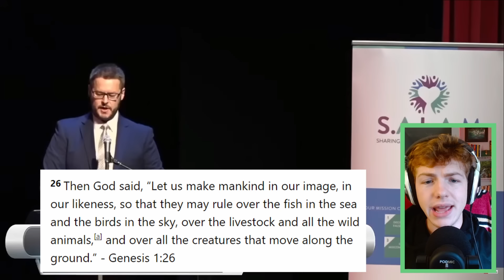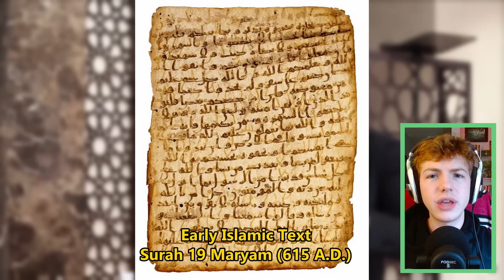Jordan Peterson Humbly REFUTES Muslim About God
Jordan Peterson sat down with Mohammed Hijab in a Muslim mosque and Mohammad took this opportunity to try and convert Jordan Peterson to Islam, but he gets met with pushback and it doesn’t go so well.

Brothers, if you're ready to grow into the man God has called you to be and join a community of strong, God-fearing men who challenge each other to rise up and overcome, I invite you to join Jake’s community, The FIGHT. This is where we sharpen each other, build real strength through faith, and walk the path together. If you’re serious about stepping up and standing firm in your faith, here’s how you can join:

Now is the time to take action—please don’t wait.

I only recommend stuff that I personally believe in or use myself, so you’re never going to see me promoting something I wouldn’t stand behind. I know Jake personally and he is a legit and stand up Christian who is doing great work for the Lord and I am personally a part of his community. I've been offered many big sponsorship deals for big money to promote stuff that I don't believe in but Jake is doing something that I resolutely believe is bearing real, eternal fruit for our Lord, so I deeply encourage you to join me and him in The FIGHT.